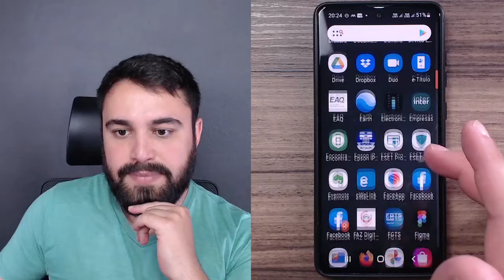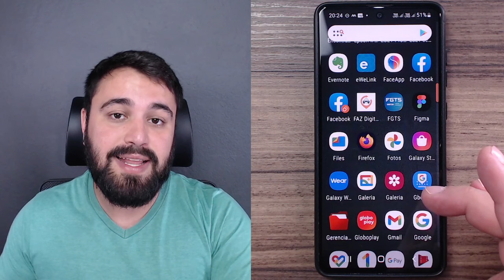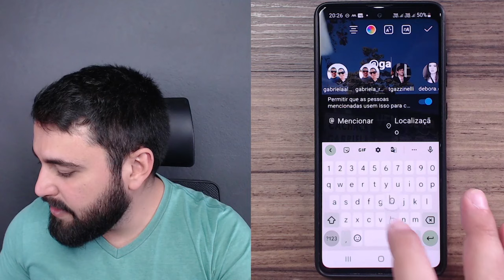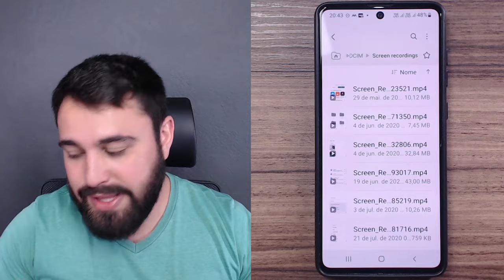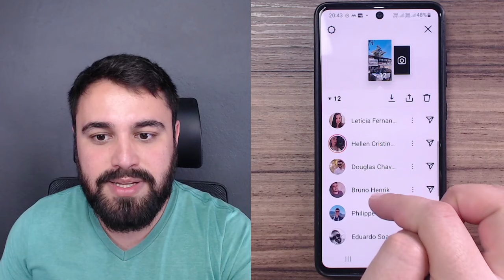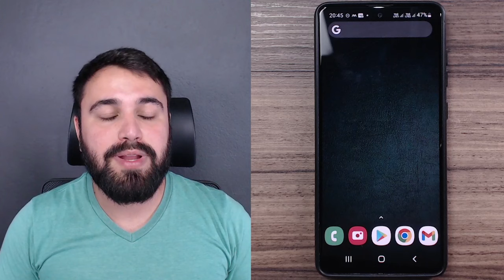É POSSÍVEL DESCOBRIR QUEM VISITOU MEU PERFIL NAS REDES SOCIAIS?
Será que é possível descobrir quem andou visitando seu perfil? Assista ao vídeo e confira!